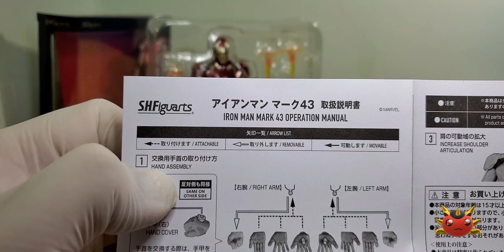Marvel Ep.51 [S.H.Figuarts SHF] Iron Man Mark 43 (Avengers : Age of Ultron)